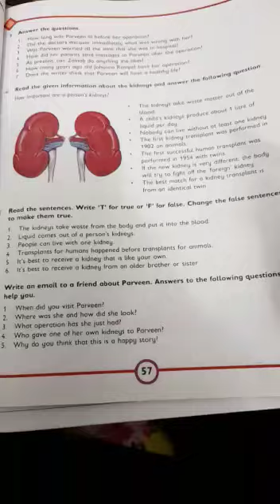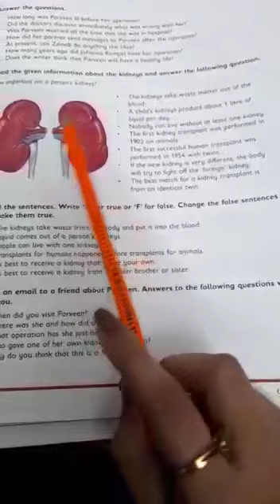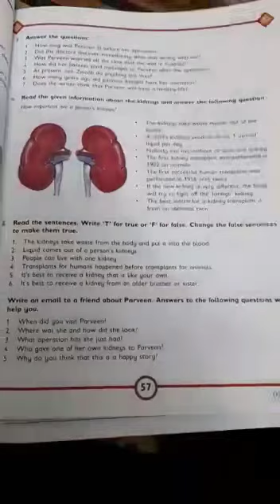Oxford Progressive English 4, Unit 11, lesson 3 exercise